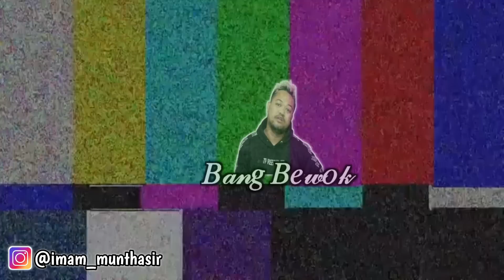MENYERAMKAN‼️MAIL MELIHAT SOSOK HITAM DI MOBIL CAK BOLANG.??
“Dan mereka bertanya kepadamu mengenai anak-anak yatim. Katakanlah, “Memperbaiki keadaan anak-anak yatim itu amat baik bagimu.” (QS: Al-Baqarah: 220)

Jika ada Saudaraku di luar sana yang ingin bersedekah untuk anak yatim keluarga Samsul kalian bisa kirim ke rekening cak bolang atas nama Agus Suroto Bca 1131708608

Buku Teknis Penulisan Teks Khutbah Jum'at

Buku Kumpulan Khutbah Jum'at harga Rp 74.500.

Buku Ayahku Seorang Kyai Kampung

Untuk pemesanan bisa hubungi admin Bang Bewok
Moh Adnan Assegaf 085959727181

Videografer & Editing:
& Imam Munthasir

Endorsement / Support YouTube Bang Bewok :
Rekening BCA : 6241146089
Manager : Muhammad Adnan Assegaf